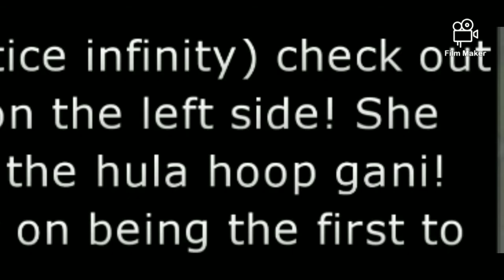HULA HOOP GANI | How to get it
**Aside from the Era Contest email, you may contact them through support.toonslab.com. There's also another email you can contact them with. Once you're able to file a ticket, you'll see your ticket number and the other email you can contact, which is . **

The reason why I made this video is because there's literally no results showing on Google when I searched how to get this item that I won. I want to help inform future winners of Era Playground Photo Contest to know where to send an email about this so, they can get the Hula Hoop as soon as possible.

I always update it whenever I have new things going on. Here's the link:

P.S. I know most of y'all are gonna go there for the uploads. I provided ALL the links to where I found them 😉

If you wanna know some updates from me, I make community posts here on YouTube.

Game: GraalOnline Era
Editing App: Film Maker